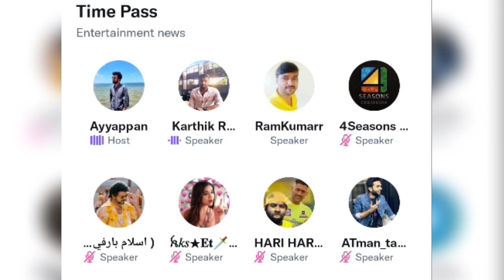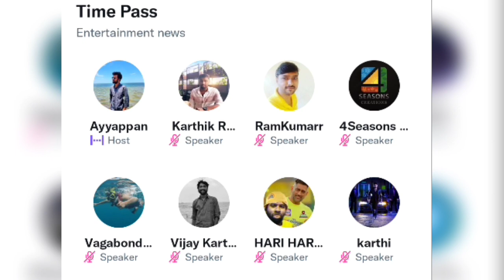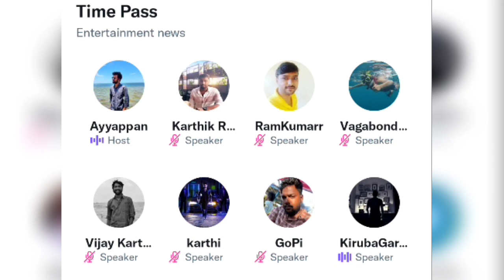பீஸ்ட் டிரெய்லர் வித்தியாசமா இருக்கும்..!! | KGF 2 | Karthik ravivarma's space | Twitter Space Tamil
பீஸ்ட் டிரெய்லர் வித்தியாசமா இருக்கும்..!! | KGF 2 டிரெய்லர் எப்படி இருக்கு | Karthik ravivarma's twitter Space | Twitter Space Tamil